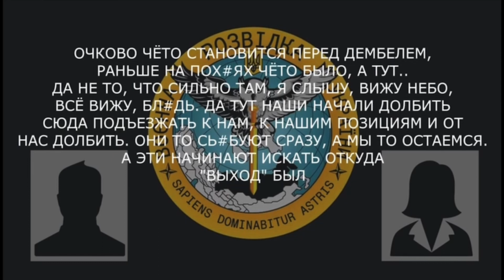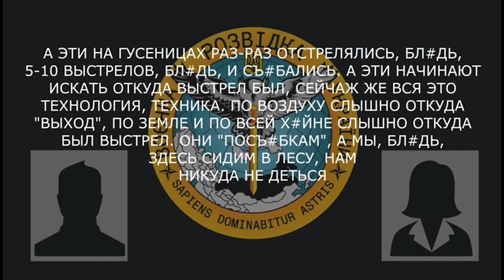Окупантові ВРИВАЄТЬСЯ ТЕРПЕЦЬ на передовій | 18+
У новому перехопленні ГУР російський загарбник жаліється на стан справ на передовій, де їх взагалі не вважають за живу силу, кидаючи напризволяще під обстрілами ЗСУ. Крім цього, окупант зауважує, що багато з його вбитих товаришів наразі лежать під відкритим небом, і забирати їх ніхто не поспішає.

Відео: @DI_Ukraine